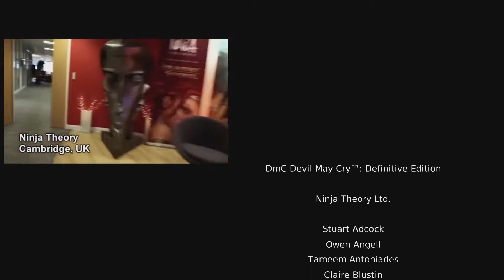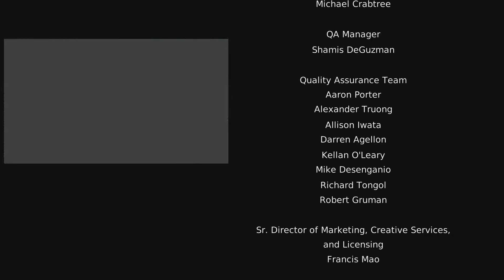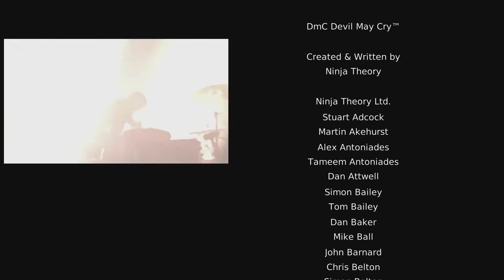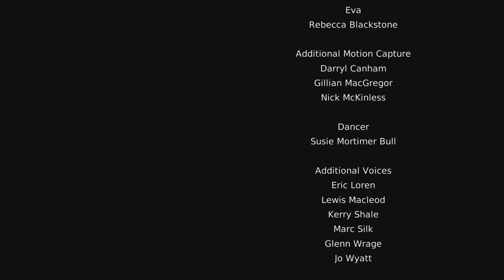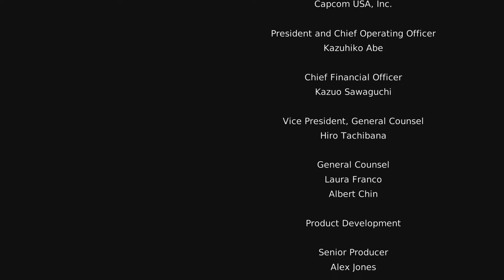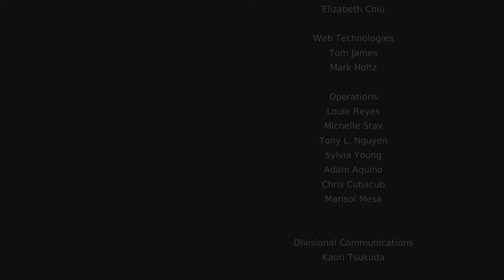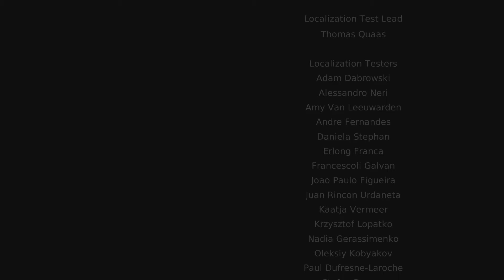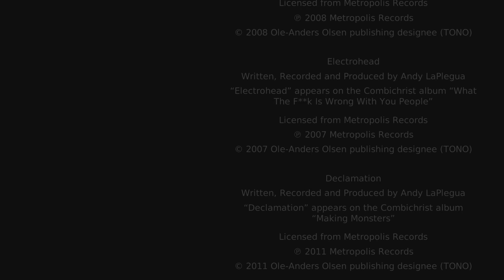DmC Devil May Cry Definitive Edition 20 Nephilim Mission 20 The End